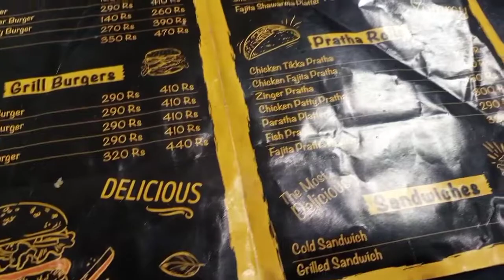Zingar burger best place ll Aahil school routeen II zingar ll Fairy Minal Vlogs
Aahil k liye lunch box kaisy ready kerti hun
Best zingar Kahan se khaya jaa sakhta

Thanks